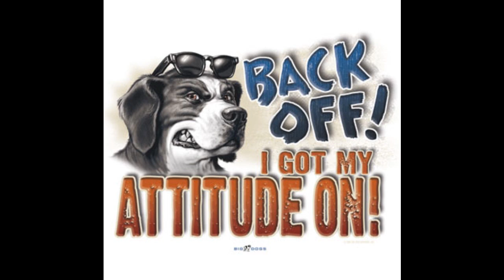Civil war beat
Made for our US History project.